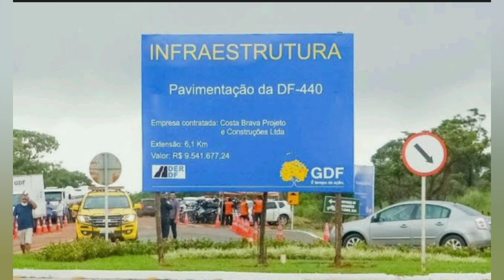DF-440 reta final da pavimentação. 10/04/2023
A pavimentação da DF-440 é mais uma importante obra da região norte, que liga a região de Sobradinho e Paranoá/ Itapoã, atualmente restando aproximadamente 1 km para a conclusão total e assim poder ser entregue a comunidade com total segurança e praticidade, confiram comigo mais essa atualização no canal. Abraços!